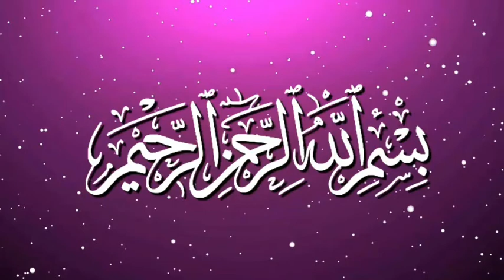Eggs 🍛 Curry/انڈا 🍛 سالن/@HABIB VLOG 1/Today Vlog 😋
Eggs 🍛 Curry/انڈا 🍛 سالن

Today I hope that you are enjoying my video.If you the video,then please give a Big thumb to this video 📹.